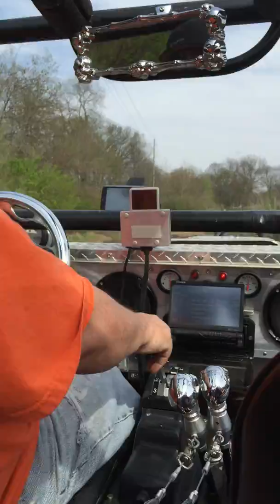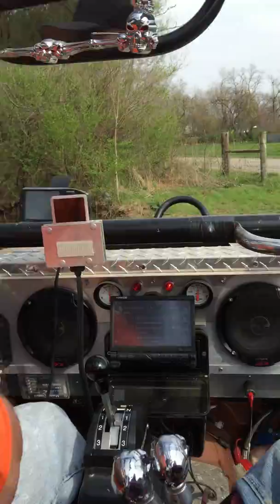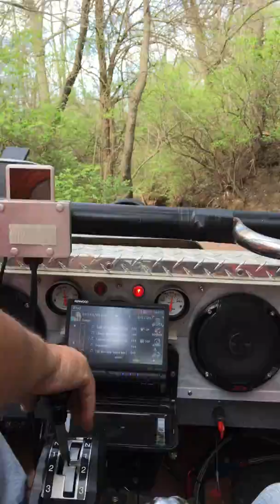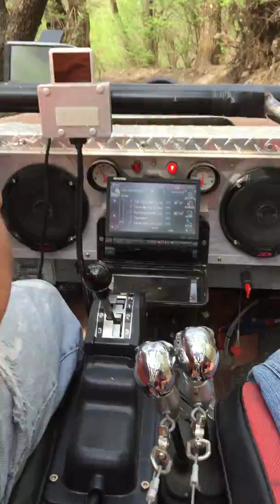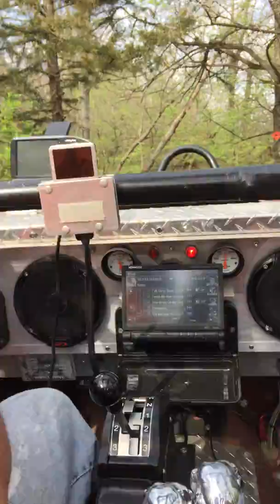April 19, 2015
Badlands Orange Trail